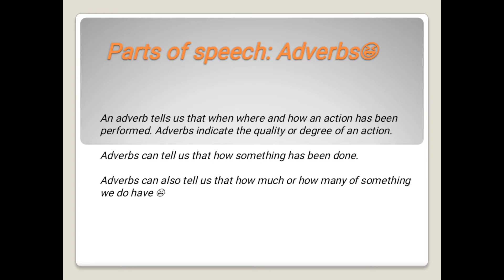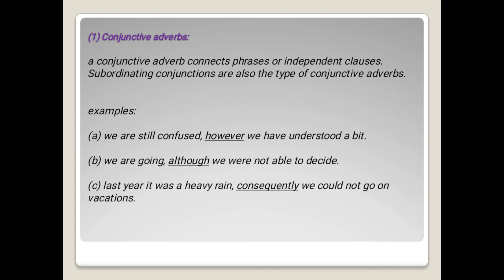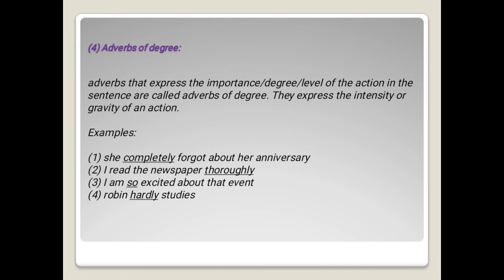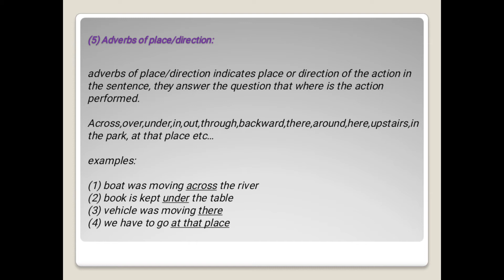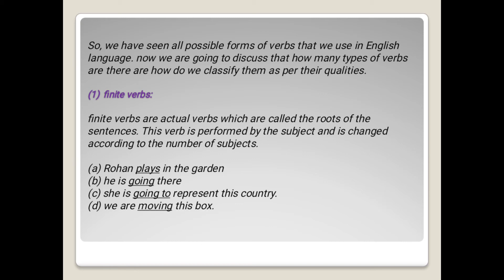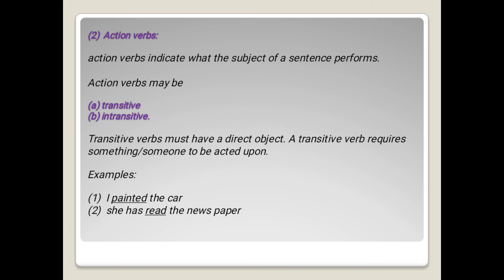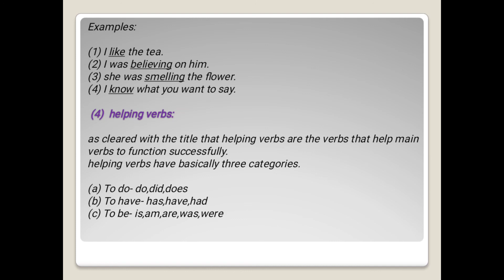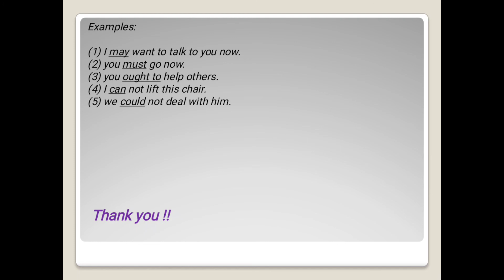Parts of speech 3